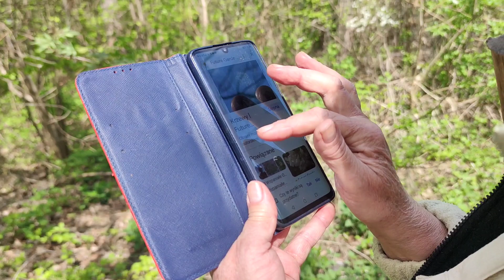vlog wiecej niz milion slow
ciutkę sapania, milion miłości